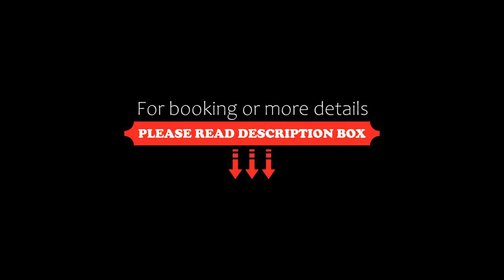Bourbon Londrina Business Hotel, Londrina, Brazil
About Property:
You're eligible for a Genius discount at Bourbon Londrina Business Hotel! To save at this property, all you have to do is sign in.
Bourbon Londrina Business Hotel is just 500 m from Londrina’s city centre. It is within short walking distance to the financial district, and 10 minutes’ drive to Londrina Airport.
The modern rooms enjoy tasteful décor. They are well-equipped with work desks, free Wi-Fi and pri...
Property Type: Hotel
Address: AL. Miguel Blasi, 40, Londrina, CEP 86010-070, Brazil
Searching For
1. Bourbon Londrina Business Hotel - Londrina - Brazil
2. Bourbon Londrina Business Hotel - Londrina - Brazil Address
3. Bourbon Londrina Business Hotel - Londrina - Brazil Rooms
4. Bourbon Londrina Business Hotel - Londrina - Brazil Amenities
5. Bourbon Londrina Business Hotel - Londrina - Brazil Offers and Deals
Audio Credit:
Track Title: Subway Dreams
Artist: Dan Henig